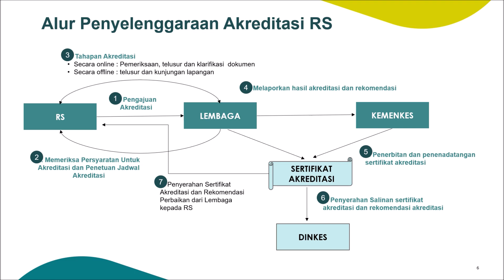VIDEO PENYELENGGARAAN AKREDITASI RUMAH SAKIT